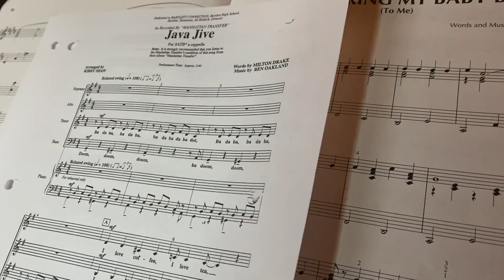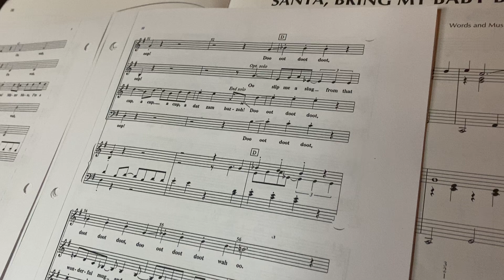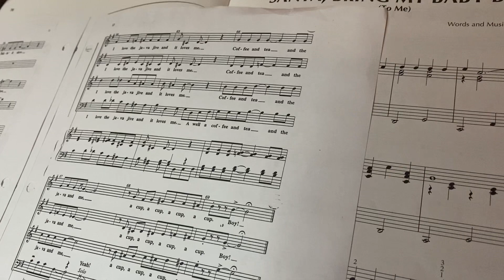Tenor Java Jive